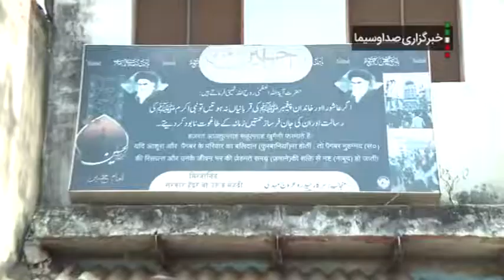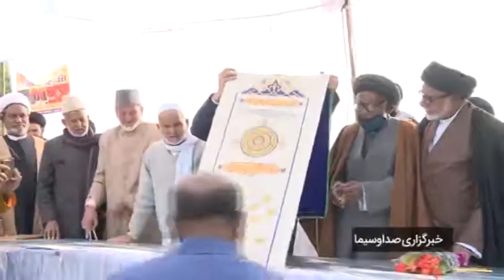shajrae phandairdi Sadat irani tv رونمایی شجرہ سادات پھندیری استان یوپی ھند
Video from Razi